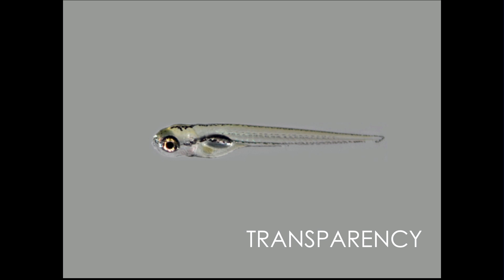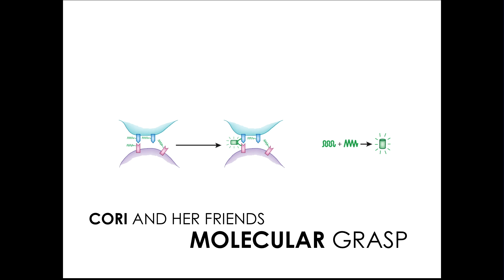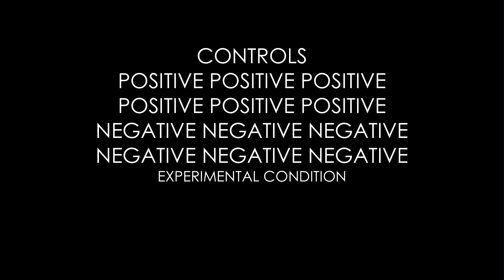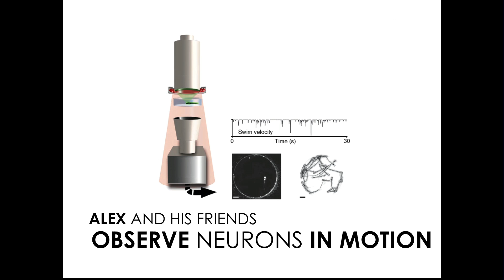Watching Sleeping Neurons: Audrey Chen at TEDxYouth@Caltech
Dr. Audrey Chen is a Postdoctoral Scholar in the Division of Biology at Caltech.  Her current work examines the genetic and neural mechanisms underlying sleep.  Prior to joining Caltech, she genetically modified the availability of vesicular monoamine transmitters to analyze brain circuits and examine regulation of synaptic transmission.  Her work is highlighted in the January 2013 issue of Genetics.  As a Neuroethics Fellow in the Center for Neuroscience & Society at the University of Pennsylvania, she is interested in the neurological foundations of moral cognition and the ethical, legal and societal implications of neuroscience research. She is passionate about making science both accessible and fun to kids from age one to ninety-two.  In 2007, she was recognized for her special contribution to the quality of the undergraduate student experience in the College of Letters and Science at UCLA. Dr. Chen received her B.A. in Molecular and Cell Biology at the University of California, Berkeley and M.S. and Ph.D. in Neurobiology at the University of California, Los Angeles.